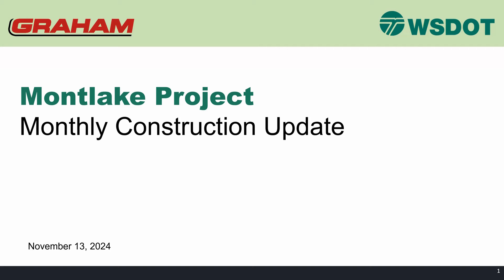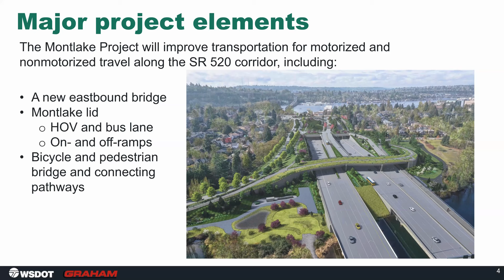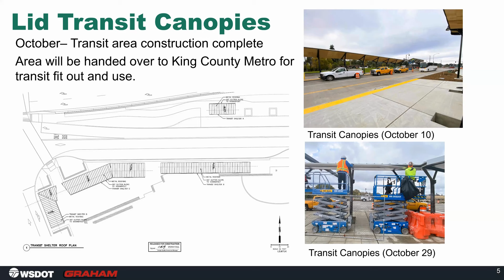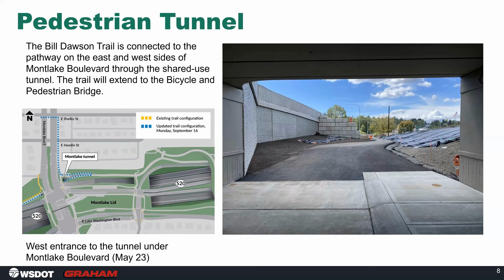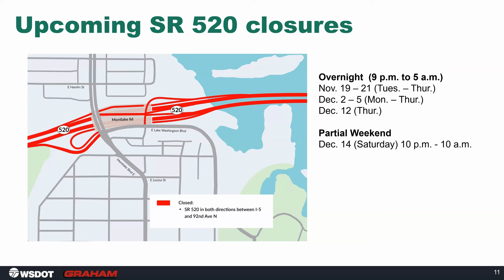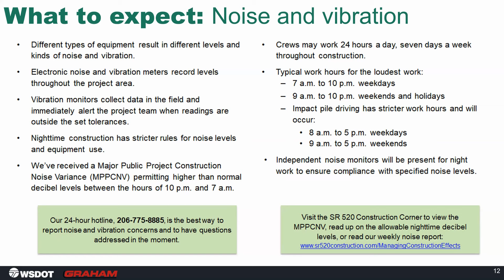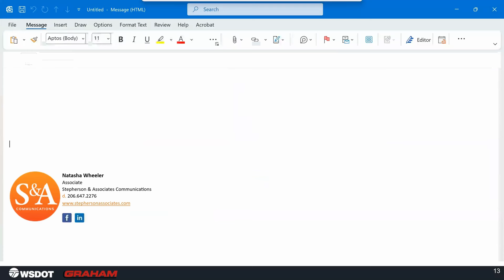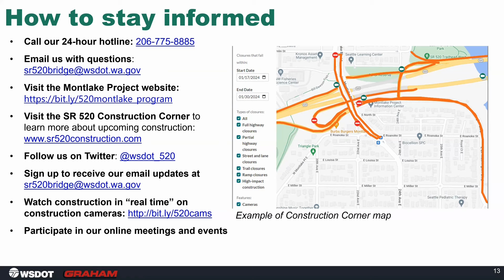SR 520 Montlake Project: November 2024 construction update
This video is a recording of the November 2024 construction update meeting for the SR 520 Montlake Project.